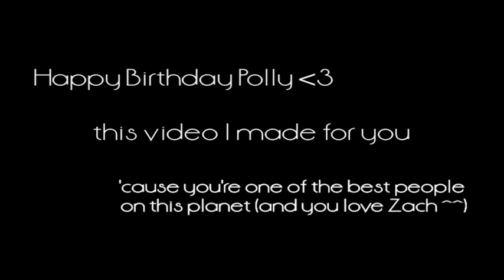Zachary Quinto [Your Love Is My Drug]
made in final cut